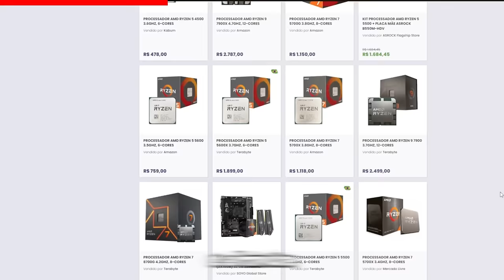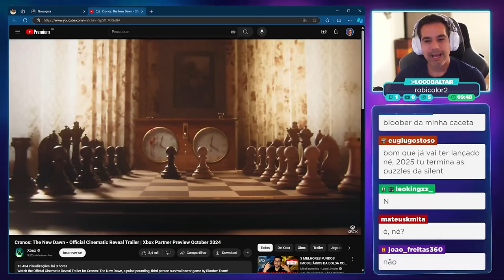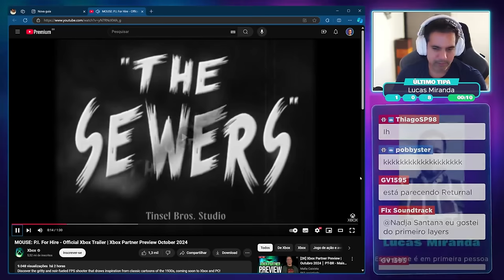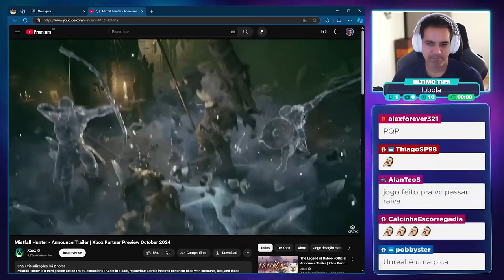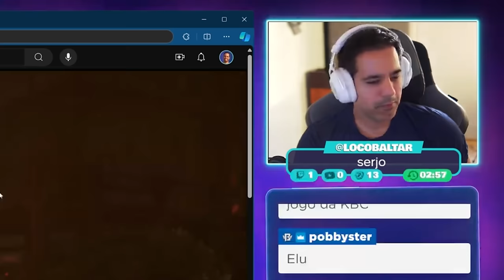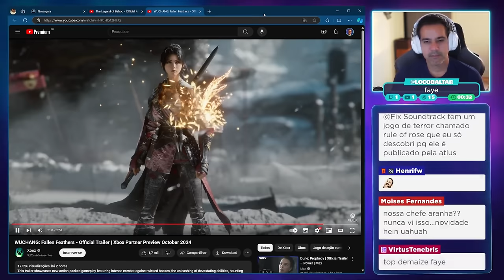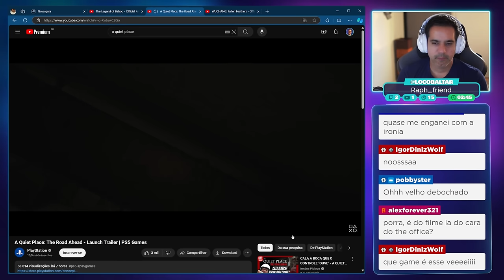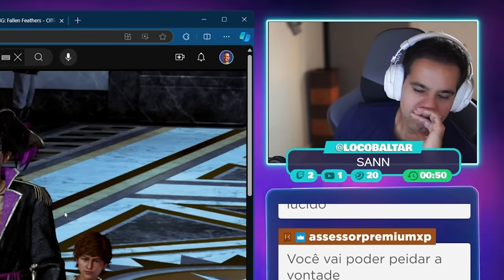REAGINDO AOS JOGOS do XBOX no PARTNER PREVIEW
Corte retirado das lives reagindo aos jogos divulgados no evento Xbox Partner Preview.

2️⃣ Selecione quantos bilhetes deseja comprar, cada bilhete custa R$1. A partir de R$5, você pode mandar uma mensagem de voz durante a live.
3️⃣ Quanto mais bilhetes você comprar, mais chances tem de ganhar!
4️⃣ A pessoa que mais comprar bilhetes ganha R$ 1.000 e a segunda ganha R$ 500.
5️⃣ O sorteio será no dia 10/11/2024 a partir das 19h na Twitch e nos canais Rodrigo Baltar e RB Computer.
6️⃣ Não é preciso estar presente na live durante o sorteio, mas recomendamos a participação, pois entraremos em contato ao vivo com o ganhador.
7️⃣ O ganhador poderá escolher o Playstation 5 Pro como premiação ou um PIX no valor do console (R$7000)
8️⃣ O ganhador terá 1 semana para reivindicar o prêmio e nós entraremos em contato através dos dados fornecidos durante a compra.

✅ Grupo oficial para a pré-venda do PS5 PRO.

✔️ Gabriel Torres - Hardware - 2ª Edição, de Gabriel Torres

✔️ RB Store, a loja de promoções do canal

🎁 Vire membro pelo Tipa aí

🕛 Capítulos
00:00 - Intro
00:11 - ADs
00:40 - Alan Wake 2 The Lake House
03:16 - Cronos: the new dawn
07:10 - MOUSE: P.I For Hire
09:13 - Mistfall Hunter
14:11 - Phasmophobia
15:18 - The legend of Baboo
16:38 - Wuchang fallen feathers
20:00 - Fbc: firebreack
21:25 - Subnautica 2
22:48 - A quiet Place (fora do evento)
23:50 - Like a Dragon: Pirate Yakuza in Hawaii